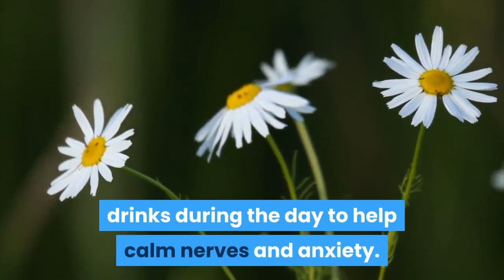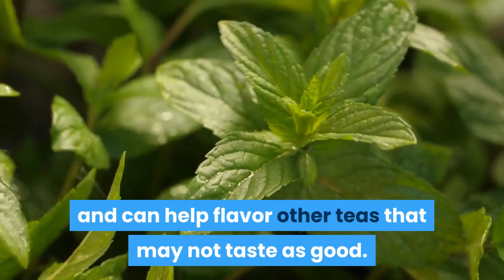Natural tips for kids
Hello Everybody,
Today we are given natural tips for kids, hope you enjoying.

Description :
The content of the channel is provided for general and educational purposes. Do not refuse legal, medical, or other professional advice on any subject matter. Our information not been evaluated by any government agency, So always take the advice of a physician or other qualified health person before starting any new diet and treatment. If you have any problem please immediately contact with healthcare person.